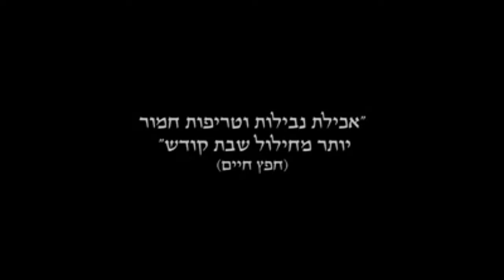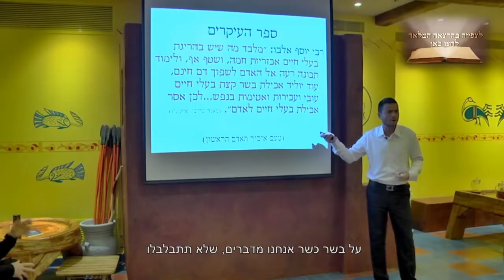דרך חייםI טבעונות ביהדות - גם ביהדות מדברים על טבעונות.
עכשיו אנחנו עומדים בפני דור שמתחיל מהפך.
כולם עוברים לטבעונות - הן מסיבות דתיות, הן מסיבות מצפוניות והן מסיבות בריאותיות.
בסרטון כאן נעמוד על כמה סיבות להיות טבעוני טבעונות ביהדות.

דור הלך ודור הגיע דור יושב על המשבר...
דור שהיה מקדש את הבלבול...